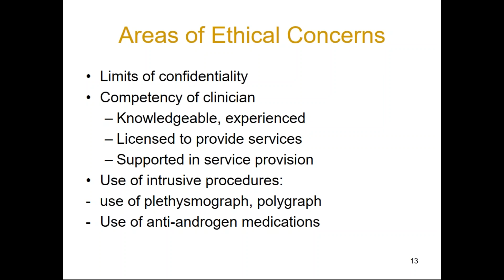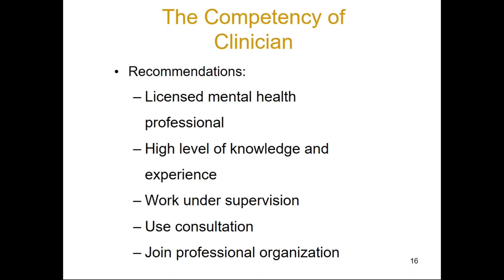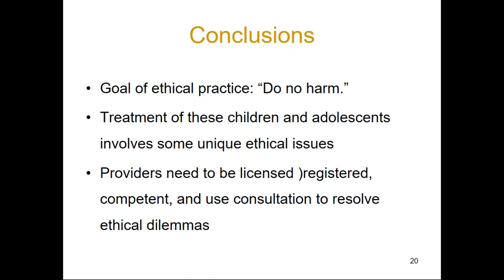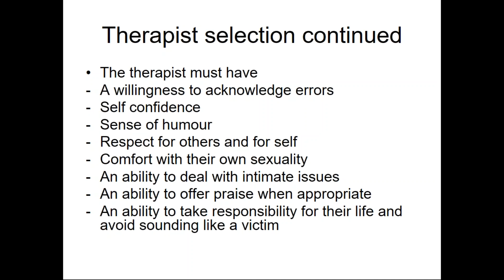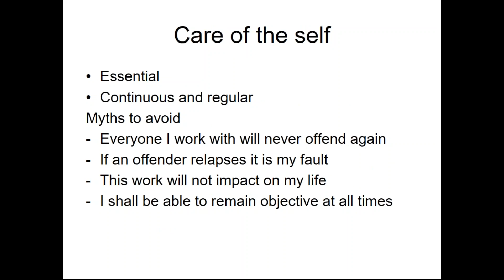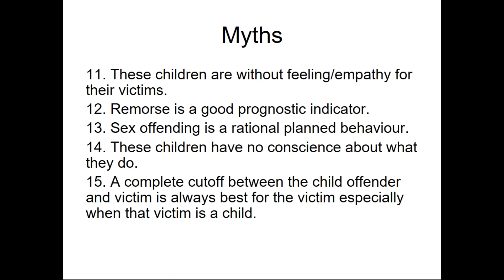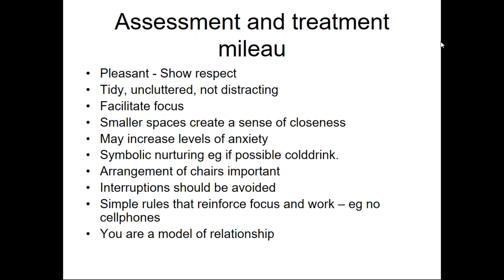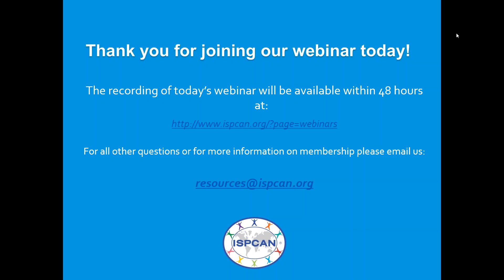2017 07 20 10 17 Work with children who present with abusive sexual behaviour A prevention strategy